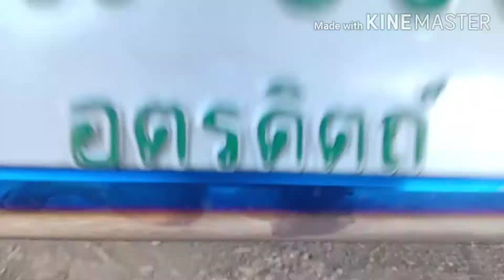สายเลีย คลีนๆD-Maxเก่า หัวคาร์บอน โบ3000 กล่องพ่วง ดัน-ยก รีแมฟBy.หนุ่ยโปรสปิด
D-Maxเก่า หัวคาร์บอน จัดทรงสวยๆ